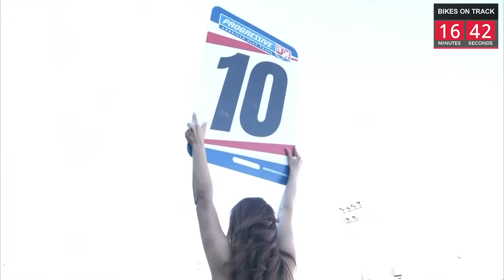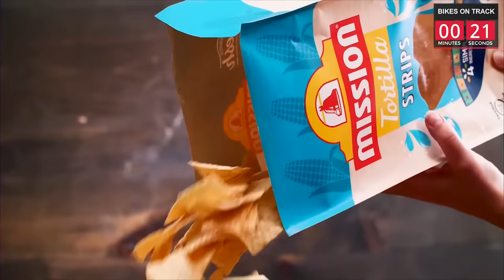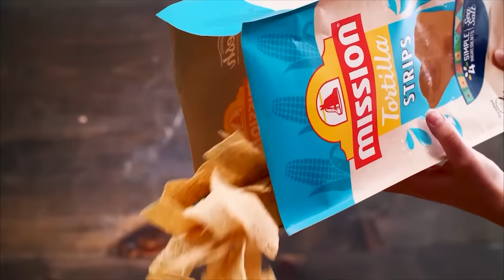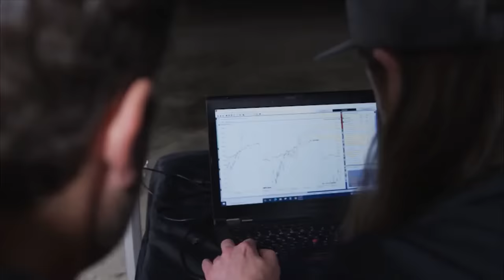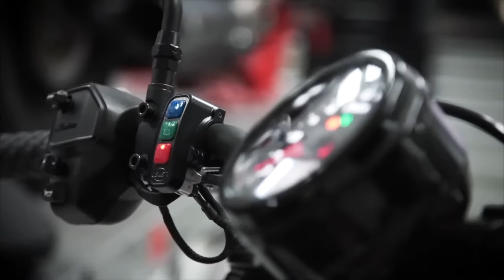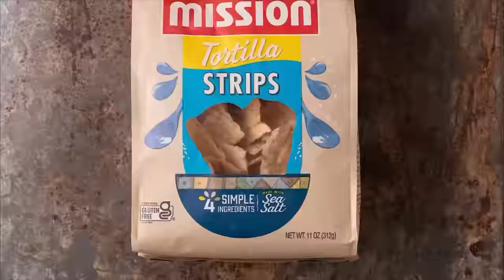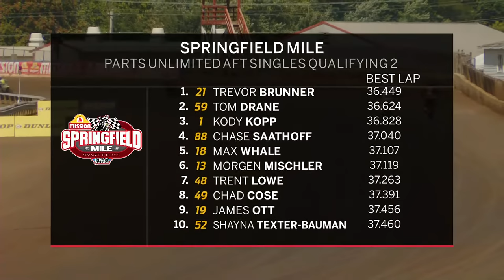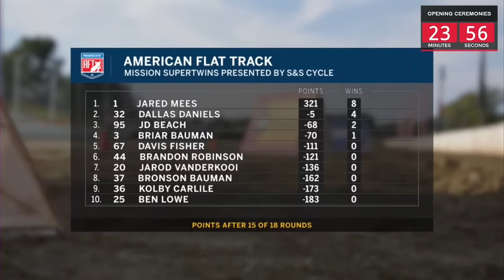LIVE NOW: SPRINGFILED MILE II FINALE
The 2023 Progressive American Flat Track season comes to a close September 3, 2023 with The Springfield Mile II! Practice & Qualifying starts at 10:00AM CT and racing will begin immediately after Opening Ceremonies at 01:30PM CT. Catch all the AFT action right here on FansChoice.tv!